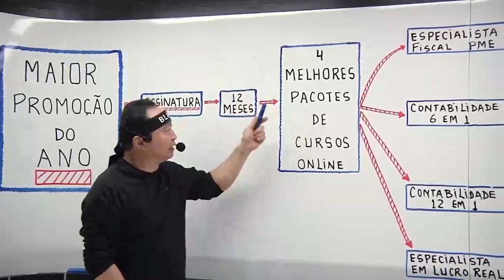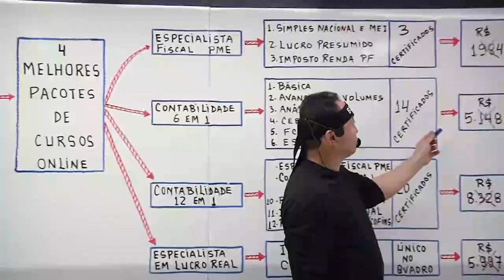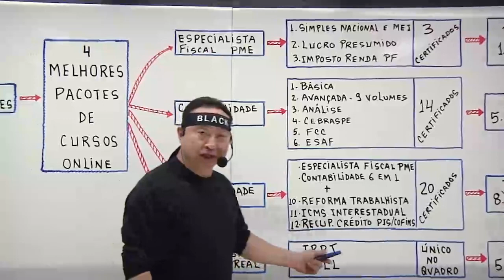[Black 2023] Todos os Cursos | Loberto Sasaki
😱 Black November 2023 💚

👉 Adquira já os Melhores Pacotes de Cursos Online de Contabilidade e Legislação Tributária com os PREÇOS NO CHÃO!

💙 Acredite, estão na Maior Promoção do Ano os 4 Pacotes de Cursos mais requisitados e mais vendidos:

🟢 Especialista Fiscal PME;
🟢 Contabilidade 6 em 1;
🟢 Contabilidade 12 em 1; e
🟢 Especialista em Lucro Real

🫶 Antecipe sua compra e garanta o menor preço da Black Friday.